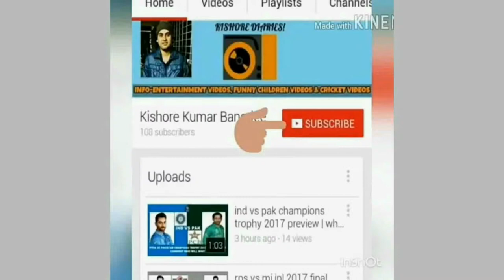Australian Cricketer Brett Lee with Elephants in Mysore,India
Australian Cricketer Brett Lee with Elephants in Mysore,India| Brett Lee with Elephants in Mysore: FACTS

Brett Lee (born 8 November 1976) is a former Australian international cricketer and film actor. He is a former Channel Nine Commentator. During his international career, Lee was recognized as one of fastest bowlers in the world of cricket along with Shoaib Akhtar. He is known for his consistency of pace, going over 150 kilometres per hour (93 mph) throughout his career. His quickest delivery was 161.8 km/h (100.5 mph) in a test match against the West Indies in 2002, but because they were playing in a charity match, it was not officially recognized as the fastest delivery ever. After that the world record for the fastest delivery ever is held by Shoaib Akhtar at 161.4 km/h (100.3 mph). Lee's quickest delivery in ODIs is 161.1 km/h (100.1 mph) playing against New Zealand in 2005. He is also widely regarded as one of the best pace bowlers ever to have played the sport. Lee was known for reaching a hundred miles an hour many times throughout his cricketing career. In each of his first two years, he averaged less than 20 with the ball, but since then has mostly achieved figures in the early 30s. He was also known as an athletic fielder and useful lower-order batsman, with a batting average exceeding 20 in Test cricket. Lee finished his Test with 310 wickets, and his One Day International career with 380 wickets.

Lee featured in the Australian teams that won the 2003 and 2007 World Cups. He announced his retirement from all forms of international cricket on 12 July 2012, having played his first Test in 1999. He subsequently declined to renew his contract with his home state side New South Wales, but continued to play Twenty20 matches for several seasons after, most notably in the Indian Premier League (IPL) and Big Bash League. In January 2015, Lee announced his retirement from all forms of the game, effective at the end of the 2014–15 Big Bash League season.

Australian Cricketer Brett Lee with Elephants in Mysore,India| Brett Lee with Elephants in Mysore Highlights:

Brett Lee, Brett Lee with elephants in Mysore, Brett Lee with elephants in India, Australian Cricketer Brett Lee with Elephants in Mysore India